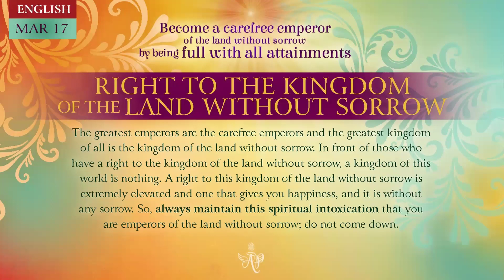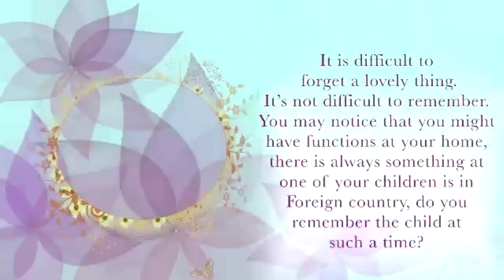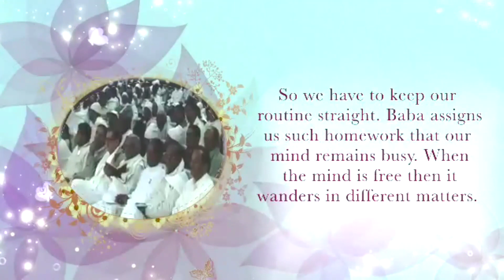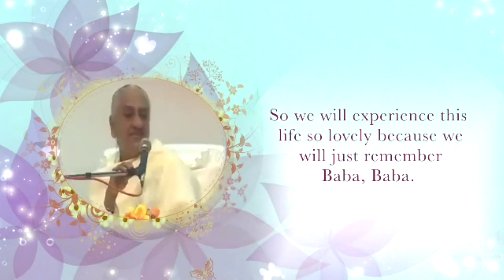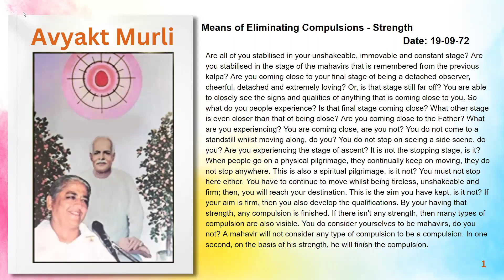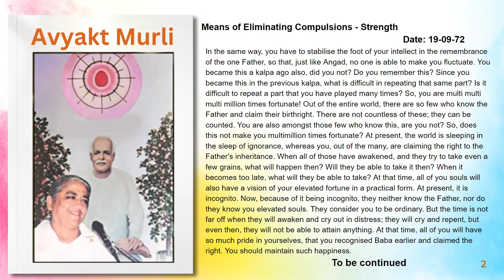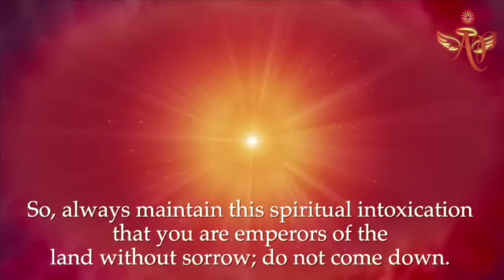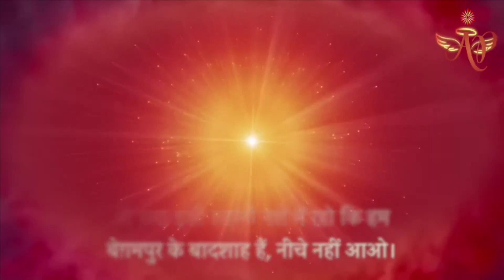French March 16, 2024 Mohini Didi Right to the kingdom of the land without sorrow #16